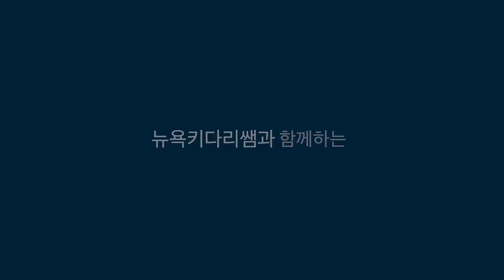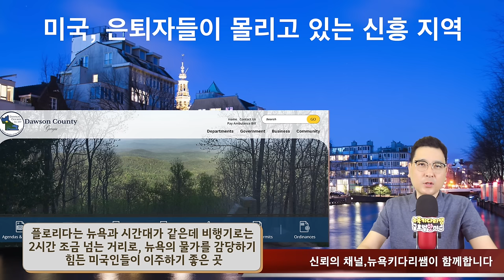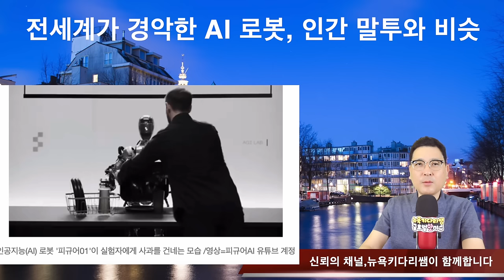미국, 은퇴자들이 몰리고 있는 신흥 지역/뉴욕에서 앵벌이를 하는 이민자 자녀들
미국, 은퇴자들이 몰리고 있는 신흥 지역
뉴욕에서 앵벌이를 하는 이민자 자녀들
전세계가 경악한 AI 로봇, 인간 말투와 비슷
미국인들 집밥을 먹기 시작한다는 소식에 맥도날드 주가 하락
한국 '삶의 질', 美·日보다 높아‘ 꼴찌 나라는 어디?
평생을 원통에서 72년을 살아온 미국 남성, 결국
국가 안보를 위해서, 여성도 병역 의무 하기로 한, 덴마크
백인 비키니 여성이 싫다는데도, 중국인들의 강제 사진촬영
바다거북이 고기는 절대 먹지 마세요
한국인 남성이 싱가포르에서 실형을 받은 이유가 황당
정액 알레르기 반응으로 고통받는 미국여성
23살에 출산 했다는 영상에 수많은 악플이 난무
비행기 탑승 1시간전에도 면세품을 구입할수 있다

1. 미국 삶속에 모습 이모저모
2. 한국 삶속에 모습 이모저모
3. 미국에서 꼭 알고 살아야 할 정보
4. 키다리 쌤과 Talk
5. 키다리 쌤과 Business 엿보기
6. 구독자 사연 소개
7. Road Driving
8. 뉴욕 키다리 쌤과 실시간 만남
9. 키쌤의 글로벌 핫이슈
10.NHK 글로벌 스토리